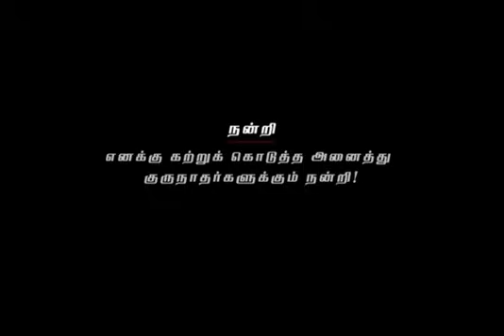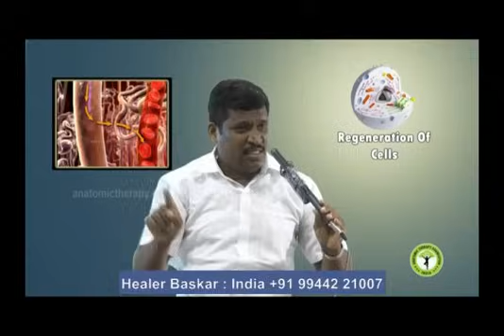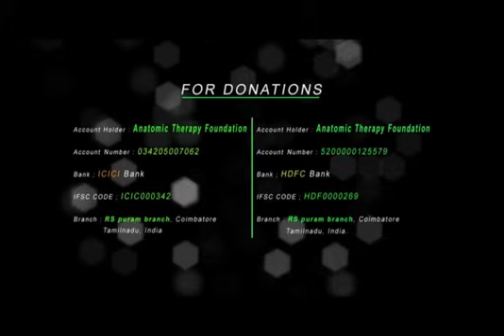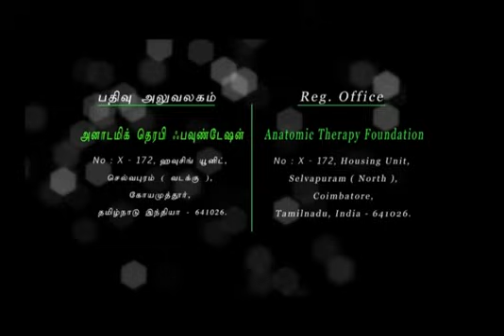12. Cells regeneration (செல்கள் புதுப்பித்தல்) - 2015 Healer Baskar (Peace O Master)